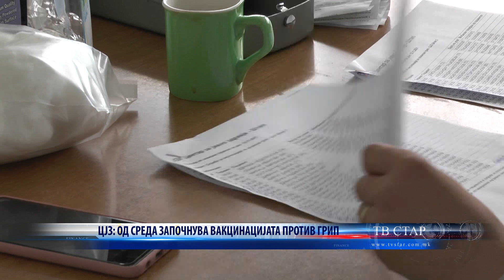ЦЈЗ ОД СРЕДА ЗАПОЧНУВА ВАКЦИНАЦИЈАТА ПРОТИВ ГРИП 23 10 2023